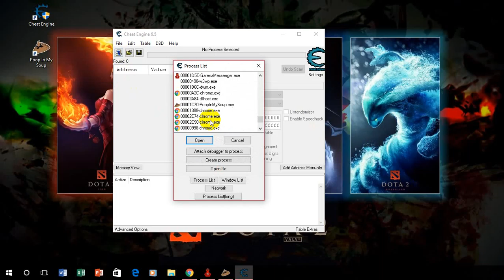How To Hack Poop in My Soup with Cheat Engine 6.5 !!!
16GB RAM
ASUS NVIDIA GTX 750TI 2GB DDR5
2TB HDD
250GB SSD